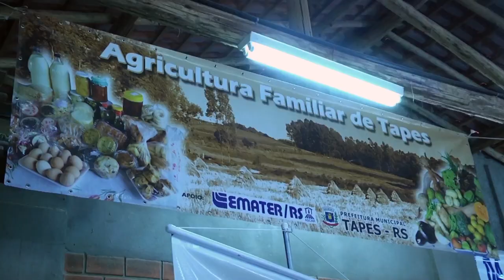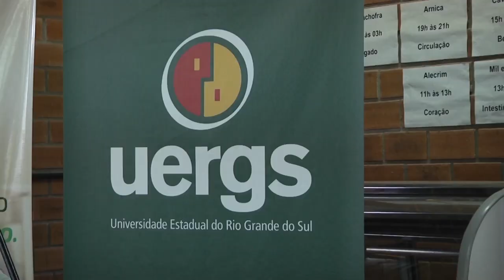O uso sustentável do butiá - Rio Grande Rural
O município gaúcho de Tapes realizou a primeira semana de uso sustentável do Butiá. Uma das muitas estratégias para valorizar a fruta e fazer com que as pessoas a insiram cada vez mais no seu dia a dia. Reportagem de Jaqueline Lamego, Thaison Villar e Sérgio Tuninho.

Programa #1007